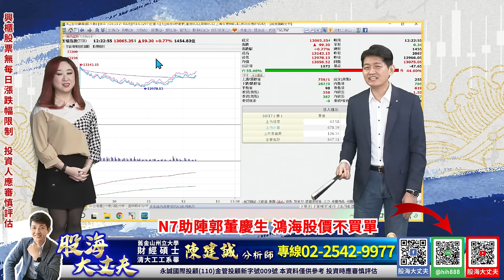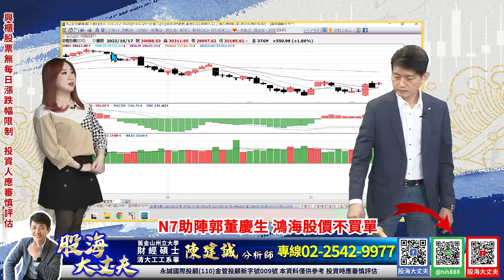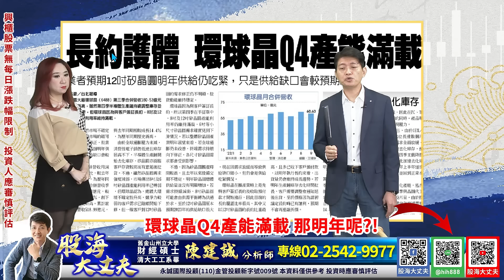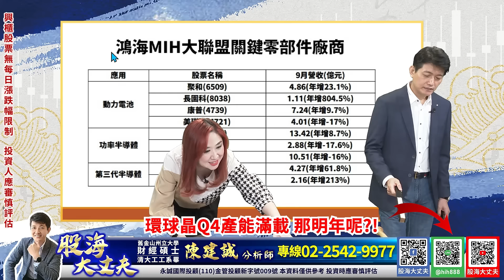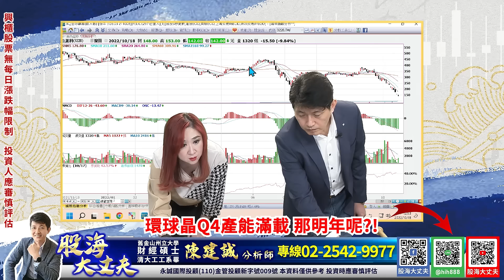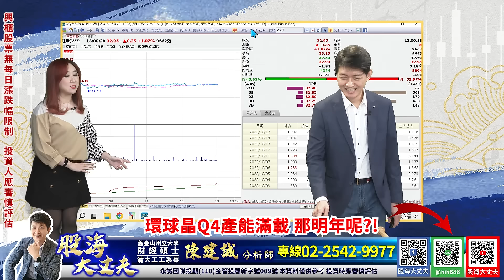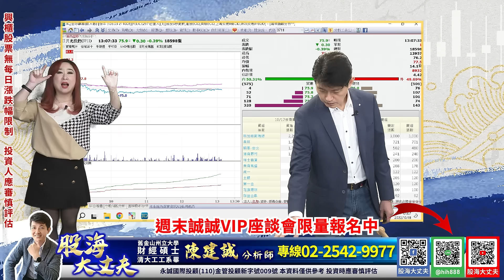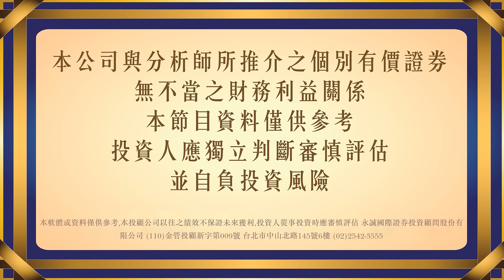N7助陣郭董慶生 鴻海股價不買單 環球晶Q4產能滿載那明年呢?! 那些年叫你別碰的 金麗科 外資騙你殺低的#日月光｜20221018｜陳建誠 分析師｜股海大丈夫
N7助陣郭董慶生
鴻海股價不買單
環球晶Q4產能滿載
那明年呢?!

00:00 節目開始
00:45 台股走勢分析
07:20 N7助陣郭董慶生鴻海股價不買單
17:10 環球晶Q4產能滿載那明年呢?!
24:50 雙低股
37:20 央行阻貶台幣
45:00 外資看壞日月光
51:00 週末誠誠VIP座談會限量報名中

30年投資經驗，帶你看見股票市場裡的真刀假劍，從現在開始告別沒有效率的投資方法，股海大丈夫 陳建誠，邀您一起贏向台股。